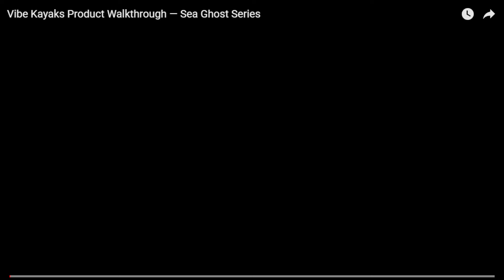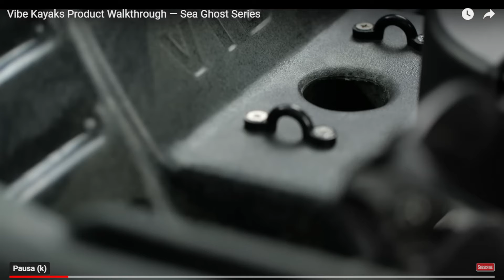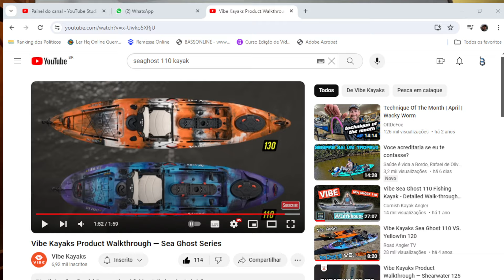SEAGHOST 110 - Esse CAIAQUE vai MUDAR o BRASIL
Quer comprar um Caiaque ? Preço bom e entrega para todo Brasil.